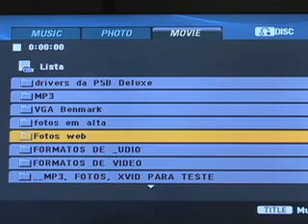O DV397H, da LG, toca DVD e XviD com upscaling para 1080p